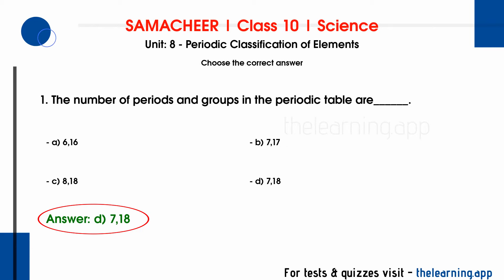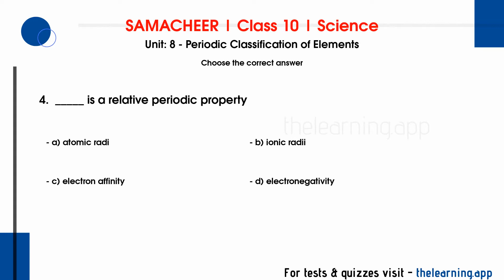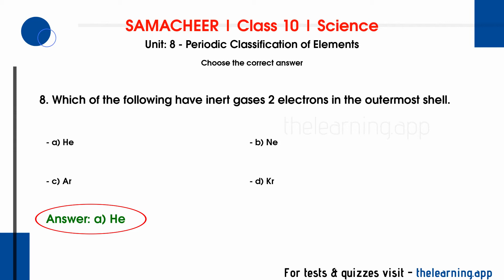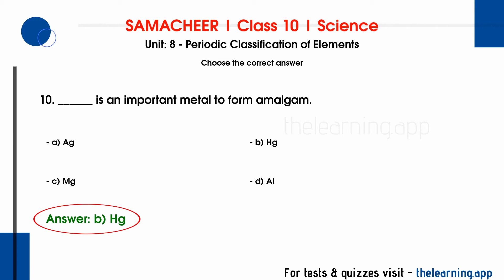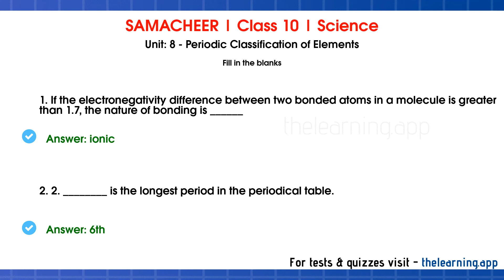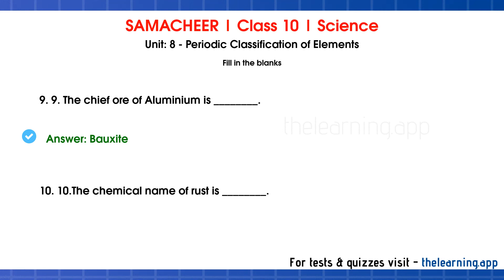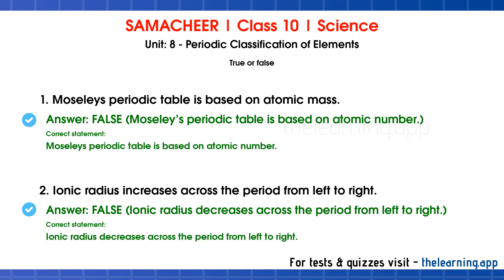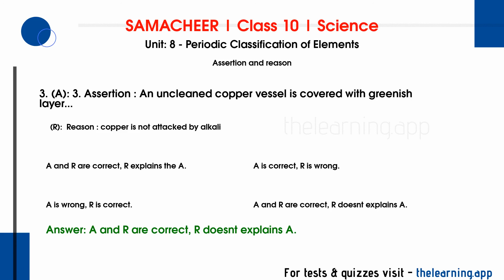Periodic Classification of Elements | Unit 8 | Class 10 | Chemistry | Science | Samacheer Kalvi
Periodic Classification of Elements Book Back Questions & Answers, Exercises, Solutions, Tests, Quizzes, Videos and Podcasts for Class 10 | Unit 8 |  | Science | Samacheer Kalvi - English Medium | TNPSC

00:00 Introduction
00:17 Choose the correct answer
06:45 Fill in the blanks
10:54 Match the following
11:30 True or false
12:38 Assertion and reason